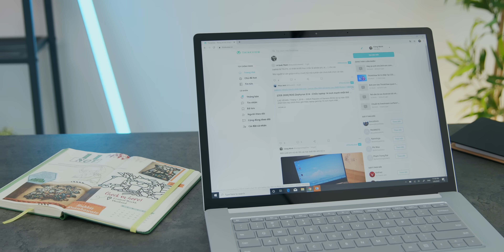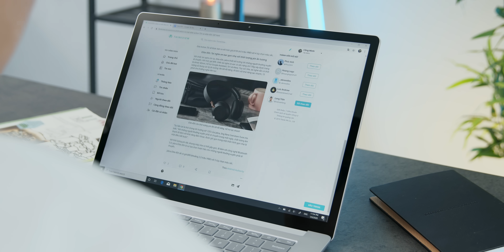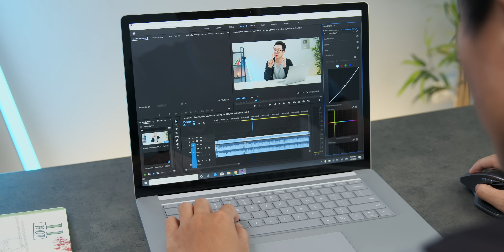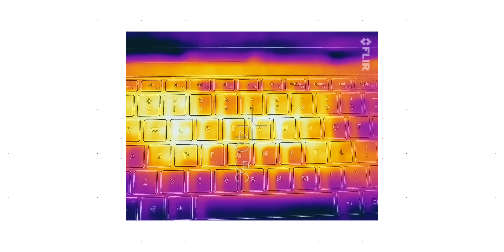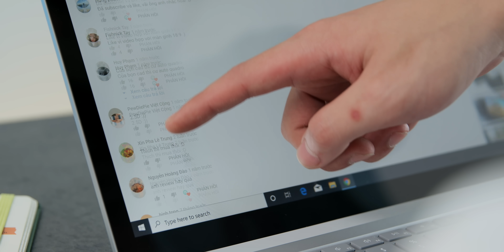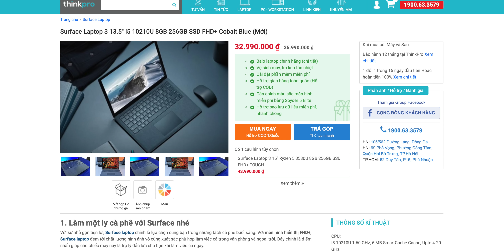Đánh Giá Surface Laptop 3 - Đẳng Cấp!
Để nói về chiếc Surface Laptop 3 này, mình sẽ có 2 từ "Đẳng Cấp"